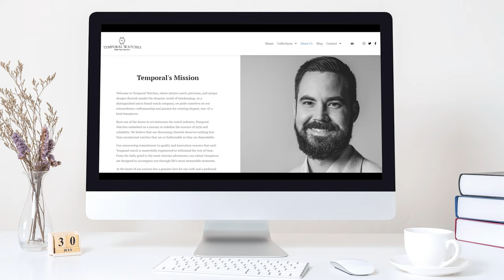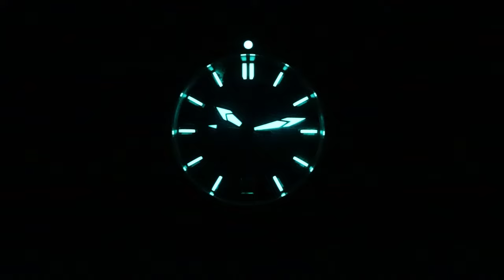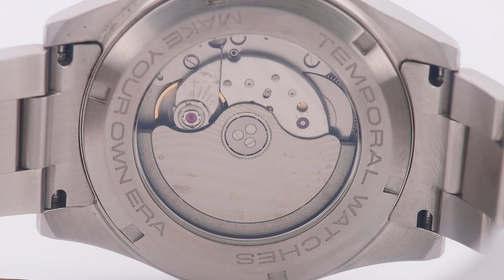When a Microbrand Meets Royalty: Temporal Watches Remora Watch Review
**PLEASE NOTE: This has yet to launch in Kickstarter***

In-Depth Microbrand Watch Review of the Temporal Watches Remora, including a 90 second theatrical specification, followed by my review of the watch, and ending with my usual Walkaround.

Here's the breakdown of this microbrand watch review:

00:00 - Intro of the Temporal Watches Remora
01:55 - The 90 Second Specification of the Temporal Watches Remora
03:29 - The Temporal Watches Brand
04:55 - Dimensions of the Temporal Watches Remora
05:17 - Case of the Temporal Watches Remora
06:03 - Bezel of the Temporal Watches Remora
06:57 - Dial of the Temporal Watches Remora
08:30 - Crystal of the Temporal Watches Remora
08:41 - Crown & Water Resistance of the Temporal Watches Remora
09:04 - Lume of the Temporal Watches Remora
09:22 - Bracelet of the Temporal Watches Remora
10:03 - Movement of the Temporal Watches Remora
10:29 - Caseback of the Temporal Watches Remora
10:53 - On The Wrist
12:32 - Cost of the Temporal Watches Remora
13:10 - My Final Thoughts
14:04- The Walkaround - I take the Temporal Watches Remora around the Pembrokeshire Coast in Wales.

Today we’re looking at the Remora from Florida-based Temporal Watches, as we examine every single aspect of this watch as I always try to do.

I also take the Remora to the Pembrokeshire coast in Wales, to test run this micro and so you can see this watch in and around the stunning coastal scenery of Wales here in the United Kingdom – including a chance meeting with the Prince and Princess of Wales - in my usual walkaround that you’ll find at the end of my review.

Don't forget that this is available in 4K! If not please do watch in 1080HD.